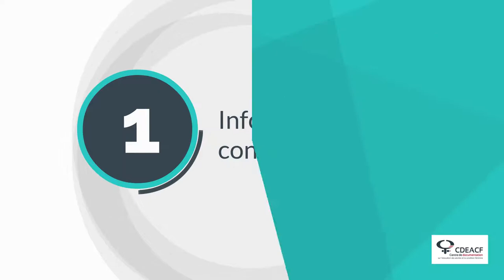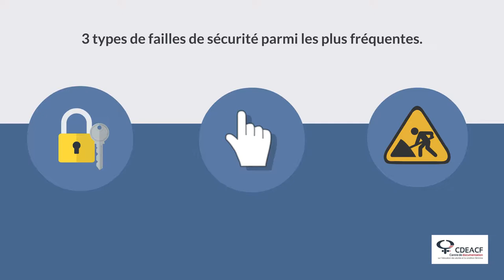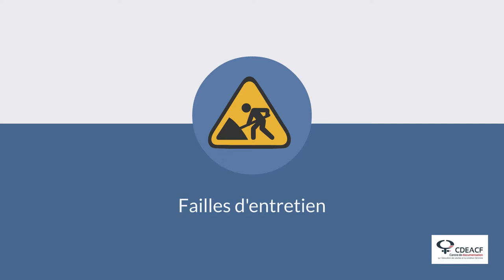Comment un site internet peut-il être piraté ?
De plus en plus d’organismes communautaires possèdent un site internet.
Il s’agit d’une vitrine intéressante pour partager des actualités, des ressources utiles, ou simplement pour garder le contact à distance avec ses membres.
Une attaque sur un site internet peut donc avoir des conséquences importantes.
Il faut donc protéger les informations sensibles qui s’y retrouvent.

Retrouvez cette capsule ainsi que d'autres outils de sensibilisation dans la boîte à outils Cybersécurité dans le communautaire disponible sur le site du CDÉACF

0:00 Introduction
0:27 Quelles informations sensibles peut contenir un site internet?
1:37 Comment un site peut-il être piraté?
2:49 Crédits